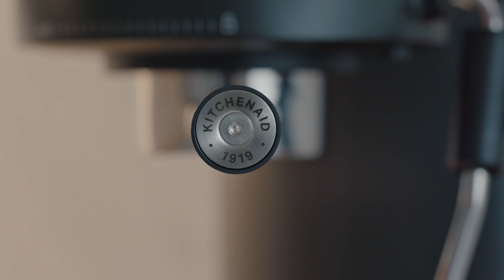Americano at home | KitchenAid UK